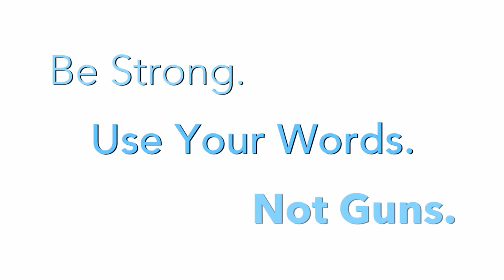PSA Shattered Jason Beghe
Shattered by Patrick Lives On with Jason Beghe
BE STRONG. Use Words. Not Violence